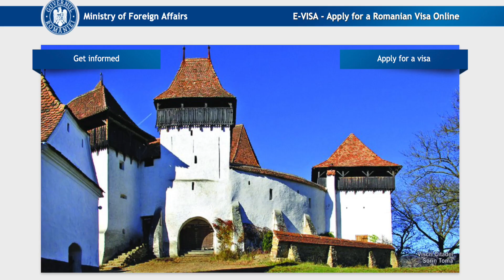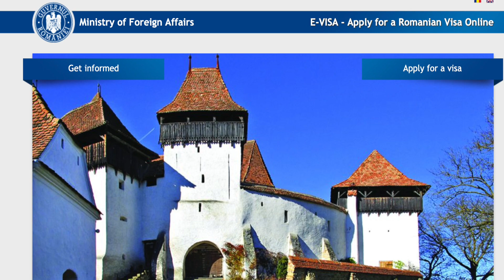Влог #14 Румыния Закрыта / Как подать на Румынскую визу во время Пандемии и стоит ли?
Совсем недавно по некоторым обстоятельствам, мне было необходимо подать на Румынскую визу! И я решил это сделать, но тут возникли некие трудности в связи с Пандемией. О там как это все делать и какая процедура я рассказываю в видео!